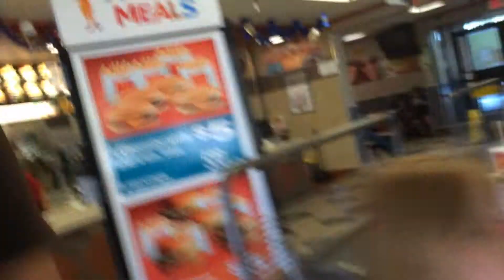I Love Mcdonalds